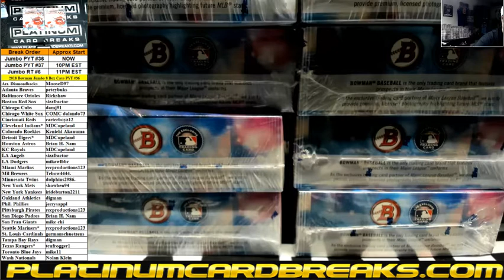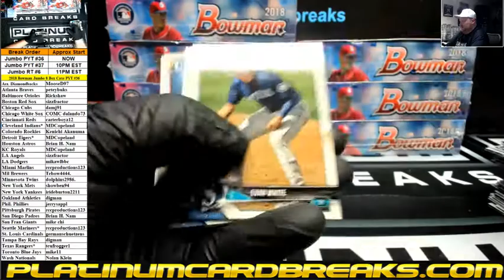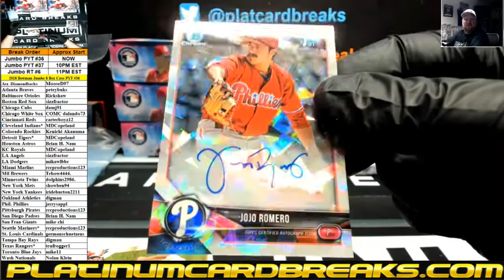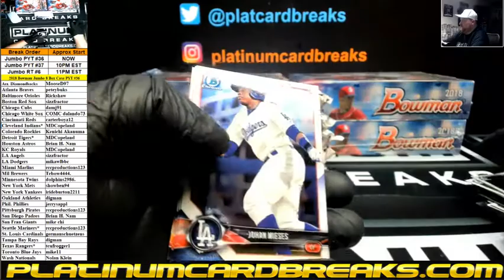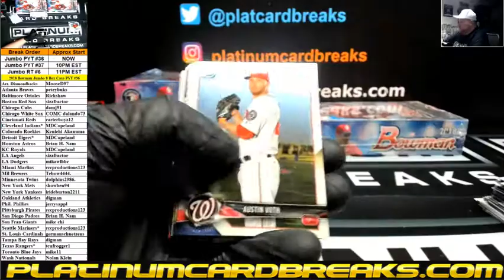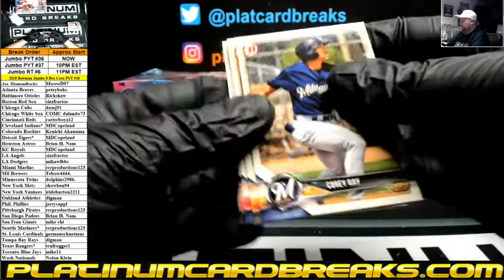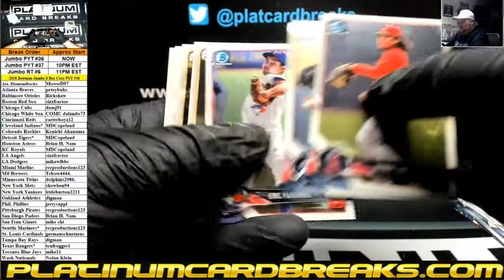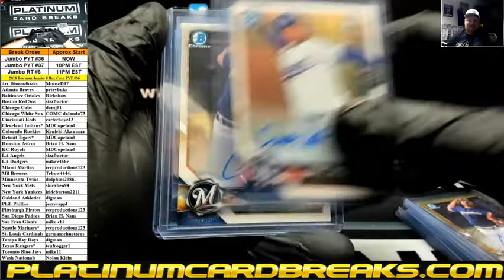2018 Bowman Baseball Jumbo 8 Box Case PYT #36